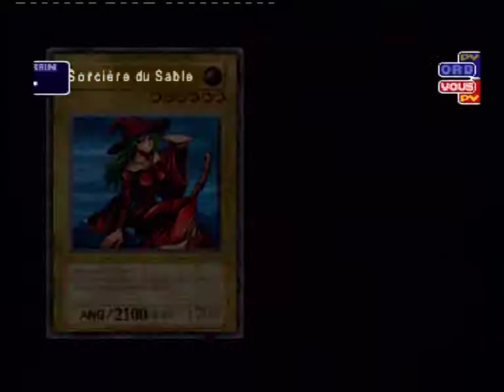Yu-Gi-Oh Forbidden Memories - Part 2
Voici la liste des cartes données par chaque adversaire :

Simon Muran : Elfe Mystique, D. des Terres Noires, Gardien Celte, Sangan, Prairie, Griffore, Torike, Guerrier Zombie, Lutin Cornu, Magicien du Temps, Cimetière de Mammouth, Contrôle Météo, Marmotte de l'Infamie, Cocomutant, Ninja Armé, Crochet d'Argent, Jar Ancienne, Oeil de Monstre, Tomozaurus, Haniwa, Fongus, Chauve-Souris, Lampe Mystique, Araignée Mécanique, Leghul, Jinzo n° 7, Gromph, Fantomin du Grenier, Zombie Méca-taupe, Amibe, Sosie de la Reine, Kuriboh, Souris Os, Toro-poron, Clé Masse, Korogashi, Fleur Arc-en-ciel, Spectre des Ténèbres, Griggle, Serviteur Squelette, Limon Changeant, Dauphin Blanc, Main Mystique, Plante des Ténèbres, Pot de la Ruse

Simon Muran est un excellent duelliste à vaincre pour récolter de bonnes cartes avant même de commencer l'aventure

Voici les cartes importantes données par les autres duellistes de la vidéo :

Teana : Épée de la Ruine, Maison du Ruban Adhésif, Langyo, Fée dansante

Jono : Bébé D., Magicien du Temps, Kunai-chaîne, Maison du Ruban Adhésif, Sablier du Courage

Villageois 1 : Dokuroizo la Faucheuse, Assassin des T., Lucane Alpha, Drago Humain

Villageois 2 : Miroir Change-Emploi, Lion Endormi

Villageois 3 : D. Zombie, 13ème Tombe

Tous les duellistes de base donnent des cartes dragon et éclair comme Rouleau du D. Yamatano, Eclairiminus qui sont redoutables pour les fusions.